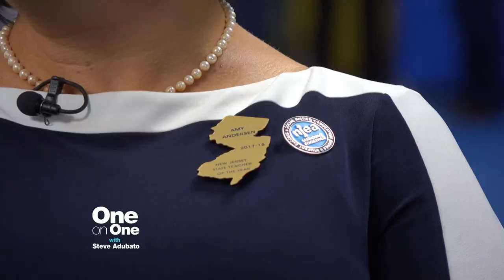2017-2018 NJ Teacher of the Year Shares Education Challenges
Steve Adubato goes on-location to the 2017 NJEA Convention in Atlantic City, New Jersey, to talk to Amy Andersen, 2017-18 New Jersey State Teacher of the Year about the issues facing teachers and students both in and out of the classroom.